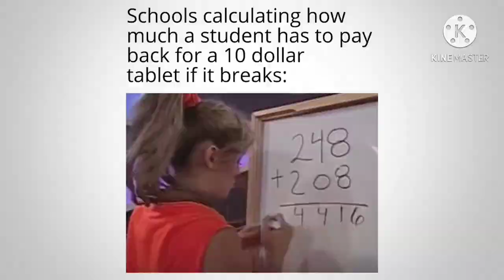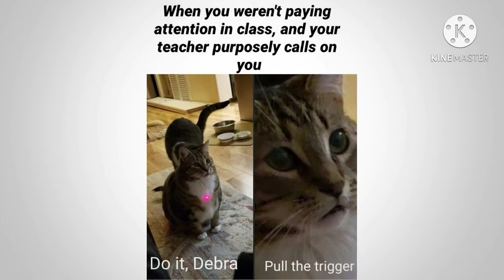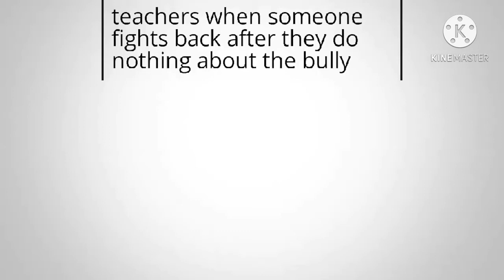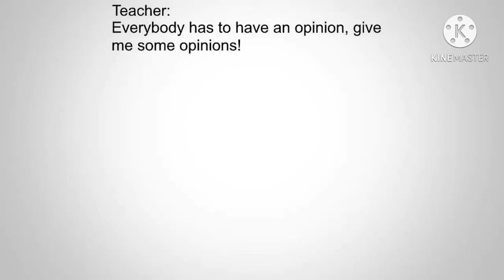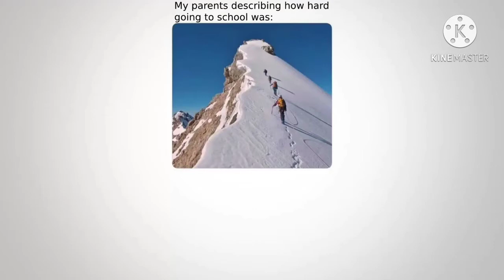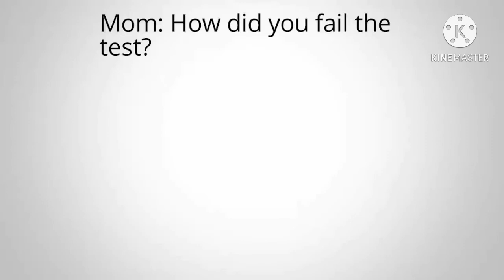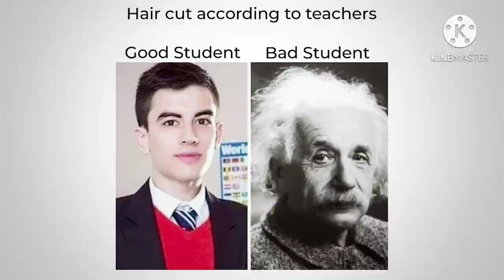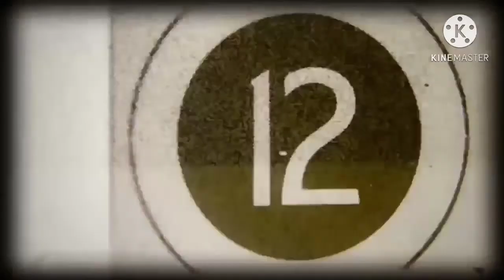School memes cor the love of god sake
More memes are coming